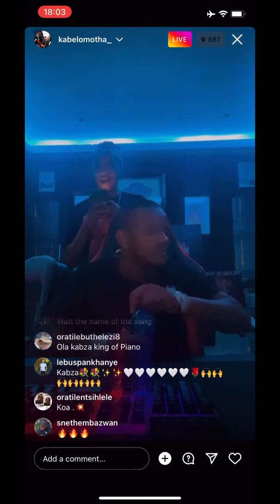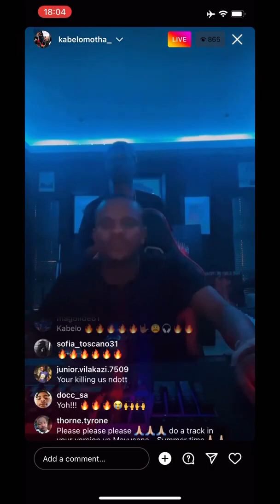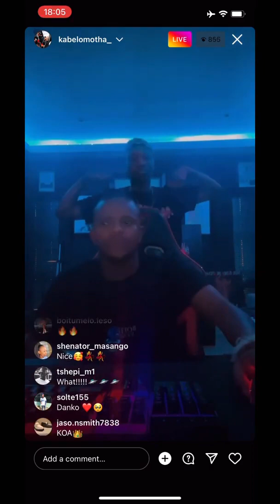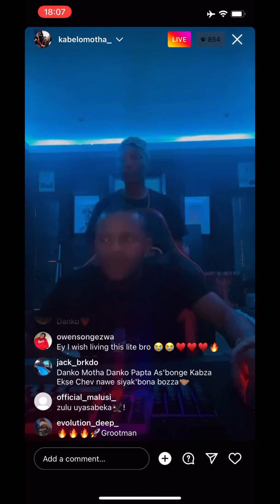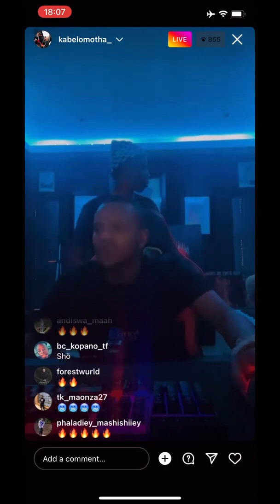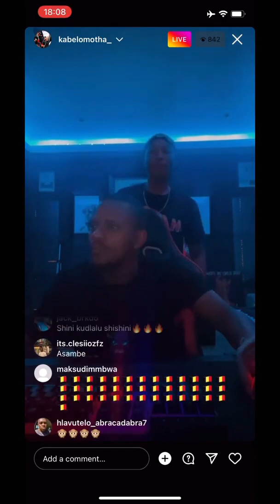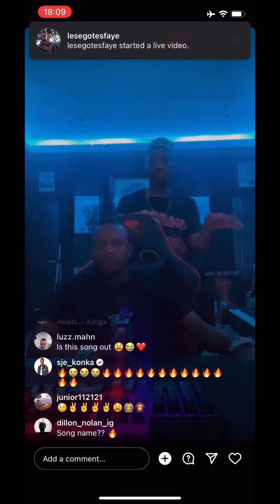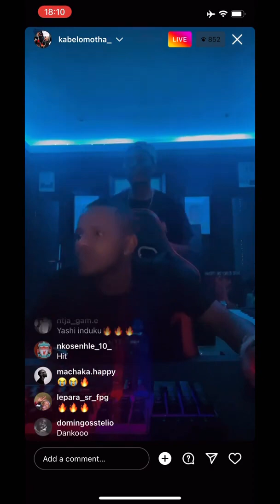Kabza De Small ON A New TRACK WITH Nkosazana Daughter...